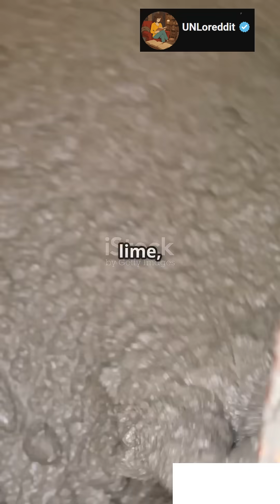Why Roman Concrete Still Wins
Modern concrete lasts 50–100 years... but Roman structures have stood for over two millennia. What secret did the Romans know that we lost? This 60-second video uncovers the chemistry behind ancient Rome’s super-concrete — made from volcanic ash, lime, and seawater — and how it may hold the key to sustainable modern construction. Discover how ancient wisdom could change our future!